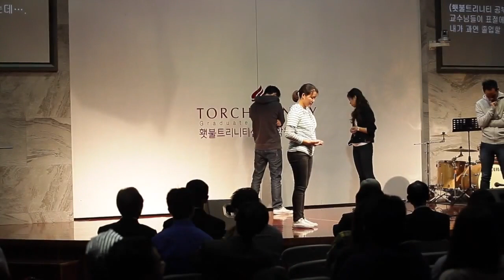Let us go - Torch Trinity Open House 2014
Torch Trinity Open House 2014. My first time doing a musical. I was struggling to keep up but I'm grateful to be a part of it. Bring back lots of memories. Thanks Maki Umakoshi for the video.